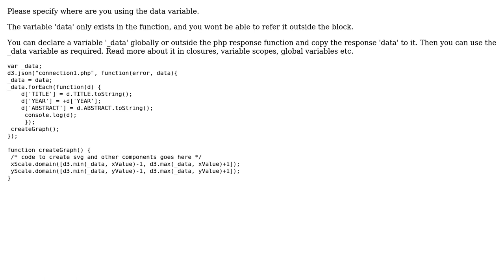d3 error data is not defined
With thanks & praise to God, and with thanks to the many people who have made this project possible! | Content (except music & images) licensed under CC BY-SA | Music | Images & others | With thanks to user Taran J user John Power and the Stack Exchange Network Trademarks are property of their respective owners. You are responsible for your own actions.